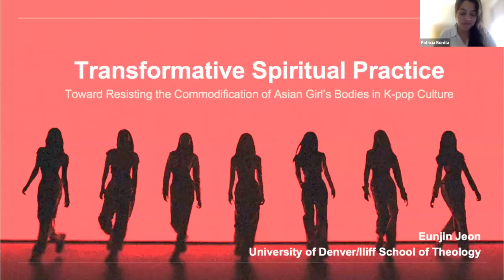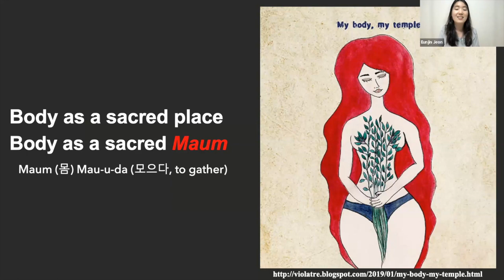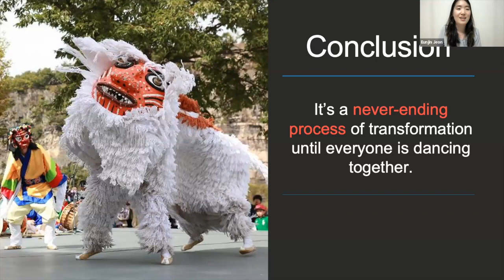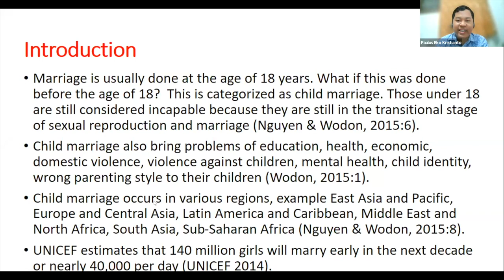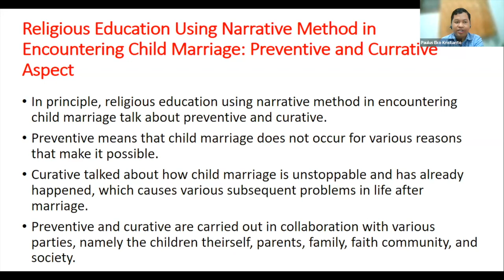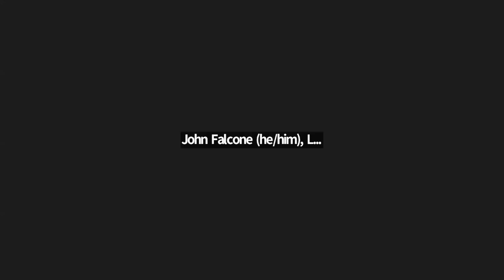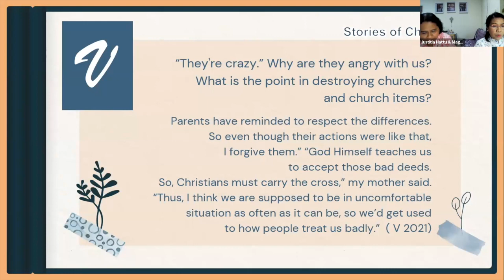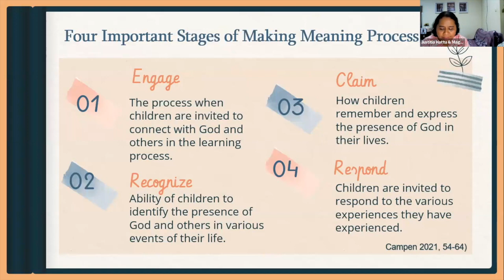REA2023 Marginalization/Discrimination & Religious Education Responses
Educating Black Girls Enduring Microaggressions in an Oreo World

Gina A. S. Robinson (Garrett-Evangelical Theological Seminary)

The purpose of this paper is to explore reasons why experiences of microaggressions in high school necessitate a re-imagining of the sanctuary as a site for religious education and formation for suburban Black Christian girls. Through an ethnographic study, personal narratives were collected from six suburban Black Christian girls, who all attended the same African Methodist Episcopal (AME) church where I served as the youth minister. These narratives offer insight into ways microaggression encounters in suburban schools can impact the personal identity, racial identity, and spiritual formation of black adolescent girls. The black sanctuary is the context where the girls in the study felt most accepted, represented, and safe. This implies, re-imagining religious education practices with black girls is important if pastors want to cultivate formative spaces that help black youth thrive in an Oreo World.

Transformative Spiritual Practices Toward Resisting the Commodification of Asian Girls’ Bodies in K-Pop Culture

Eunjin Jeon (University of Denver/Iliff School of Theology)

This paper focuses on the commodification and objectification of Asian girls' bodies within the context of global capitalism, particularly in K-pop culture. Through the lens of theological and pedagogical understandings of the body, this paper explores the potential of spiritual practices to transform the narrative surrounding Asian girls' commodified bodies into sacred places. By engaging in transformative practical practices, Asian girls can reflect critically on their experiences and gain a deeper understanding of their dignity and agency.

Theologising with Children Who are Victims of Religious Radicalism: A Story from Indonesian Context

Justitia Vox Dei Hattu (STT Jakarta)
Magyolin Carolina Tuasuun

Some children, particularly members of The Pasundan Christian Church of Dayeuhkolot, were victims of religious radicalism. Children in this congregation have seen and experienced acts of verbal, physical, and psychological violence that affected their life. This article will look specifically at how intolerance children see and experience affects their theological understanding of God, humans, and the relationships among humans. This article argues that by listening carefully to the stories of these children, we open up a space for children to do theology based on their experiences.

Religious Education in Encountering Child Marriage

Paulus Eko Kristianto (Duta Wacana Christian University, Yogyakarta, Indonesia)

Child marriage is one social problem. It destroys children's hope and life, for example, education, health, economic, domestic violence, violence against children, mental health, identity, wrong parenting style to their children. This article is concerned with the religious education of encounters in child marriage. It is discussed from a preventive and curative perspective. Both were addressed in the scope of children, adolescents, youth, and adults. The theoretical foundation used to discuss this problem is narrative method.

Facilitated by Patricia Bonilla.